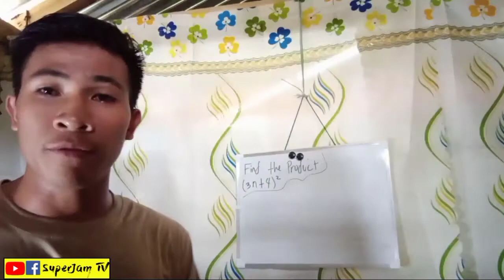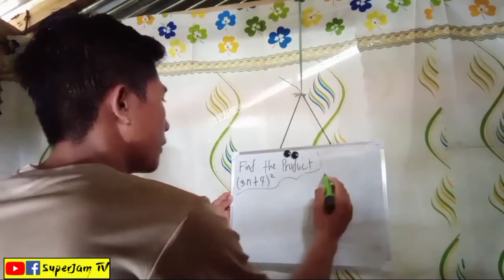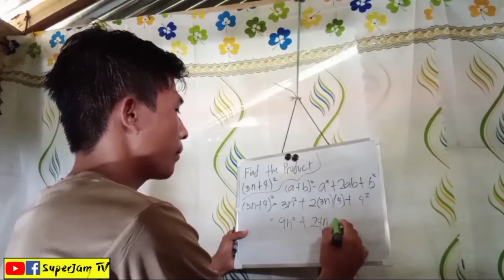Random math problems | tutorial | Superjamtv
WE HAVE LOTS OF PRIZES COMING!
Sana meron kayong nakuhang knowledge ma dude
Paki support ng channel natin ma dude🙏😇

Note: please don't download it or re-upload to your YouTube account, if you want this video to use please notify me. Thank you.

Entertainment lg tayo mga lodi.

IG:I'm on Instagram as @jamoy29. Install the app to follow my photos and videos.